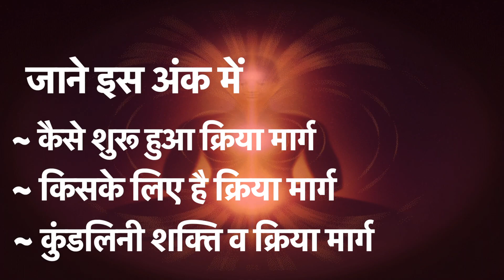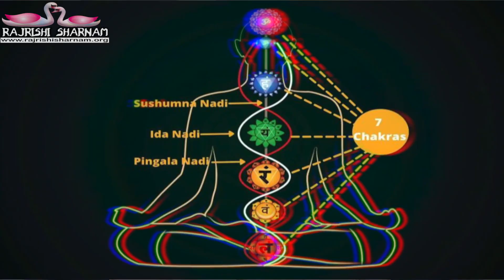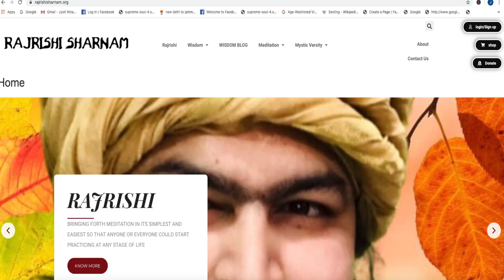21. Kundalini and shiv-shakti secret by RAJRISHI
21. kriya marg rahasya aur savdhaniyan | shiv-shakti rahasya || RAJRISHI ||

जानिए इस अंक में ~

~ क्या है क्रिया मार्ग ?
~ क्यों है क्रिया मार्ग आज का मार्ग
~ क्रिया मार्ग की सावधानियाँ
~ क्या है शिव शक्ति रहस्य
~ कुण्डलिनी रहस्य

About ध्यान- शुरू करें series -
This is the most holistic and comprehensive series to understand Meditation from various perspective. "Rajrishi ji" has started this series with a mission to let each and everyone to understand the basics of Meditation in most comprehensive and easy way. He tried to put forth various dimension in this vast Series regarding basics of Meditation. On internet everything is scattered without proper curriculum form. So here is an initiative to give complete course in totality. Various topics like kundalini, 7 chakras , meditation types, energy sublimation and various myths regarding Meditation dealt in great detail in this series.

About "Rajrishi" ~

Rajrishi is giving discourses on various spiritual aspects and is teaching “Rajrishidhyanam” meditation courses which consists of various meditation techniques including rajrishiyog, quantum kriya, tuning inner cosmic rhythms, quantum jump, the Fusion - master meditation course.
These courses are the result of Rajrishi’s lifelong practices holistic approach to meditative practices. These techniques are the essence of spirituality.

For more details relating to courses you may contact via various platforms given below.

Check the  links to discover more about Meditation ,spirituality and more topics like this  ,
visit:
👉Phone no.

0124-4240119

👉YouTube Channel RAJRISHI -

👉Koo App -

Our channel has various other similar videos regarding Shrimad Bhagwad Gita, Meditation & Spiritual Techniques
 Please check them out :

~ प्रेम और मोह में भेद कैसे जाने ?।Love vs Attachment games| Karan asks in RAJRISHI TALKS

~9. मूलाधार चक्र के रहस्य । Secrets of Muladhar Chakra | RAJRISHI

Best Guided Meditation 🧘🏻10 minute for Anxiety & Depression | RAJRISHI Guided Meditation

Please click the link above to get access to the item!
Subscibe our YouTube Channel RAJRISHI & press bell icon for regular updates.